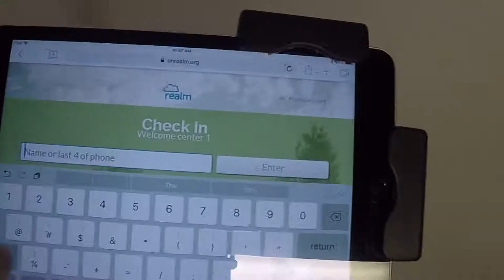Preschool Check In Go Pro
The steps are the same for Kindergarteners and older children. The only differences are you go to the stations on the left and your children go into the gym instead of being escorted to their classroom.